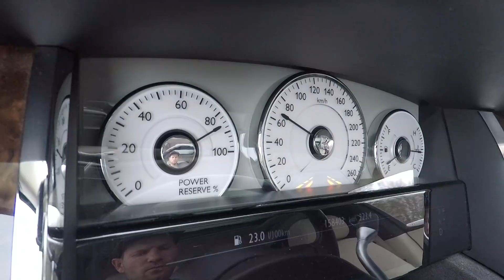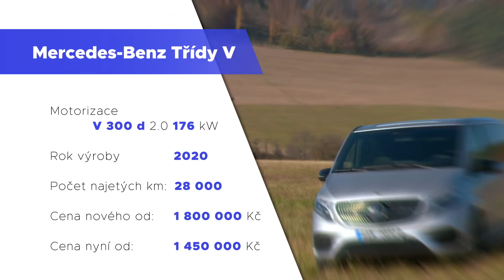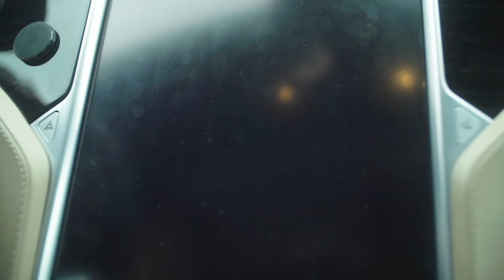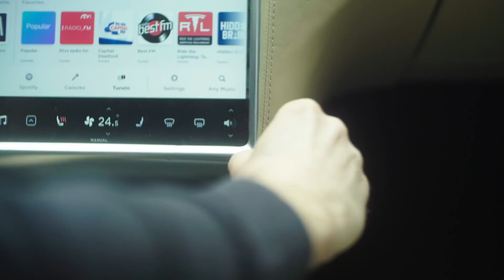Nejlepší ojetá auta roku 2021 | Silvestrovský speciál Carvago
🔹  Nabídka téměř 800 000 ojetých vozů z celé Evropy!

🔹 V roce 2021 jsme pro vás testovali spoustu zajímavých ojetin. Ty nejlepší z nich si v této epizodě zrekapitulujeme a poohlédneme se společně za uplynulým rokem. A protože je Silvestr, máme pro vás i několik zábavných scének.

🔹 Půjčíš nám auto na natáčení?

🔹 Chceš nám napsat nebo zavolat?

🔹 Časová osa:
0:00 - Začátek
0:33 - Nejluxusnější vůz
3:03 - Nejsportovnější
11:35 - Nejkomentovanější
14:28 - Nejšílenější
17:09 - Nejprostornější
21:05 - Největší propadák
24:06 - Elektrické
27:22 - Nejpřekvapivější
30:02 - Poděkování 💙
30:18 - Bonus